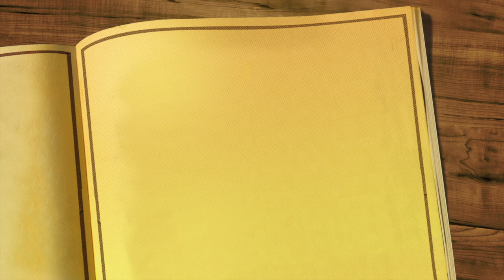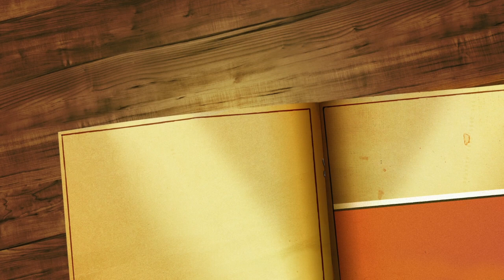Como Hacer Pollo Entomatado // +Sorteo Internacional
hola bienvenidos una vez mas a mi canal hoy les traigo esta deliciosa receta de Como Hacer Pollo Entomatado espero les guste

Facebook  La cosina De lina
mas videos